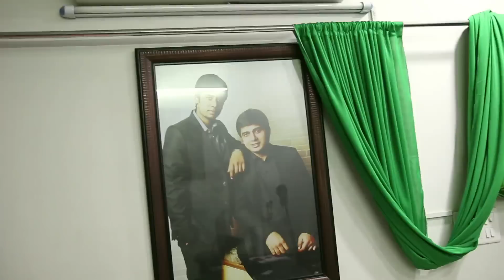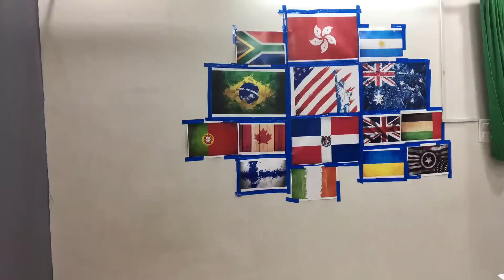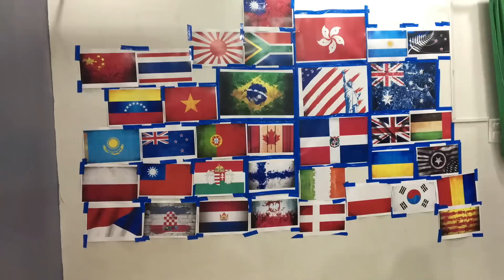World Wall in my room - Vlog4